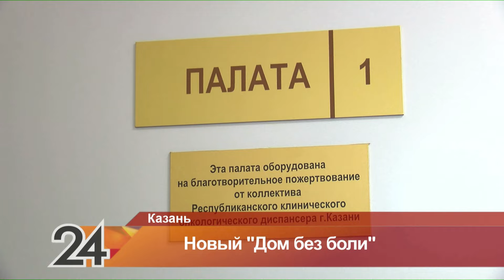Второй хоспис в Казани. Главные новости от 11.01.24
00:00 Добрый день!
01:18 На каком этапе стройка сейчас?
02:16 Возникли ли проблемы с поставкой оборудования?
05:12 Возникли ли проблемы с бюрократией?
06:48 На сколько человек хоспис будет рассчитан?
07:24 Сколько нужно мест, чтобы удовлетворить потребность РТ в хосписах?
08:27 Сколько хосписов в РТ?
09:12 Кого будете набирать в штат?
11:30 В честь кого вы назвали новый хоспис?
16:27 Как складывается ситуация с хосписами в других регионах страны?
18:05 Каким планируется благоустройство территории?
19:36 Когда будет открытие хосписа?